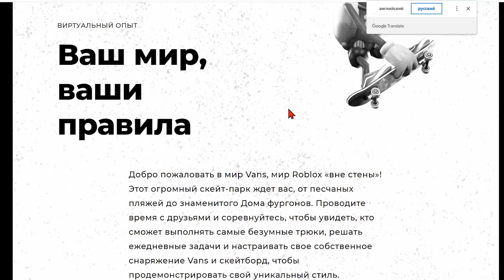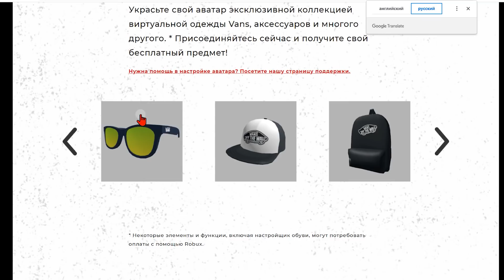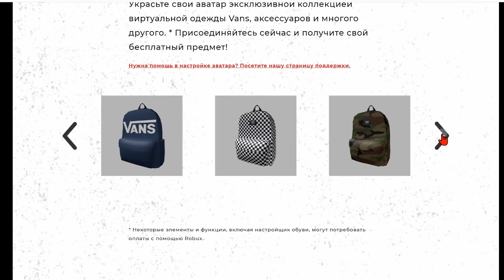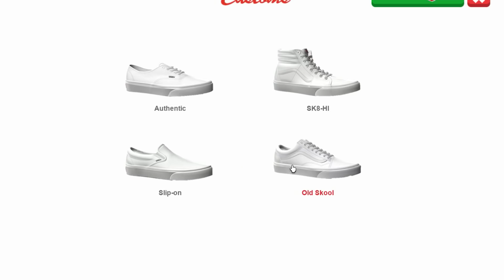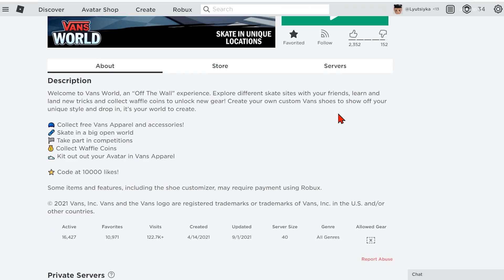День рождение роблокса продолжается ! Новые бесплатные вещи в роблокс в новый роблокс ивент Vans